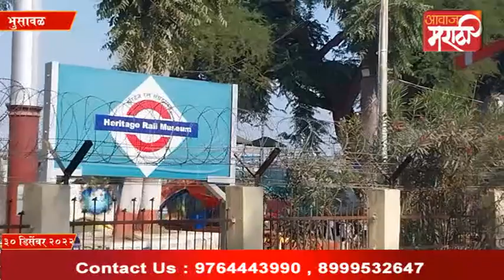भुसावळ तालुका नव्हे तर जिल्हा व्हावा, नागरिकांची मागणी Bhusawal News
भुसावळ तालुका नव्हे तर जिल्ह्या व्हावा, नागरिकांची मागणी  Bhusawal News
टीम आवाज मराठी, जळगाव
भुसावळ हा जळगाव जिल्ह्यातील एक महत्वाचा तालुका... या तालुक्यात रेल्वे यार्डसह दीपनगर औष्णीक प्रकल्प, आयुध निर्माणी कारखाना यासह परिसरात जिल्ह्यातील महत्वाचे पिक असलेल्या केळीच्या वाहतुकीसाठीची यंत्रणा यामुळे तालुक्याचे स्वतंत्र जिल्ह्यात रूपांतर व्हावे, अशी येथील नागरिकांसह लोकप्रतिनिधींची मागणी आहे. त्यामुळे या भुसावळ शहरानजीक असलेल्या गावक-यांसोबत आवाज मराठीच्या माध्यमातून आम्ही चर्चा केलीये. त्यामुळे आवाज मराठीचा हा व्हिडीओ शेवटपर्यंत नक्की पहा.. तुम्हाला काय वाटतं ? भुसावळ तालुका रहावा की, जिल्हा व्हावा ? तुमच्या प्रतिक्रिया आम्हाला कमेंट मध्ये नक्की कळवा.. आणि आमचं आवाज मराठी चॅनल सबस्क्राईब करा.. लाईक करा.. भरपूर असं शेअर करा...
Bhusawal is an important taluka of Jalgaon district... In this taluka there is a railway yard along with Deepnagar Thermal Project, ordnance manufacturing factory and the transport system for banana which is an important crop in the area, the taluka should be converted into an independent district. Therefore, we have discussed with the villagers near Bhusawal town through Awaaz Marathi. So watch this video of Awaaz Marathi till the end.. What do you think? Should Bhusawal remain a taluka or become a district?